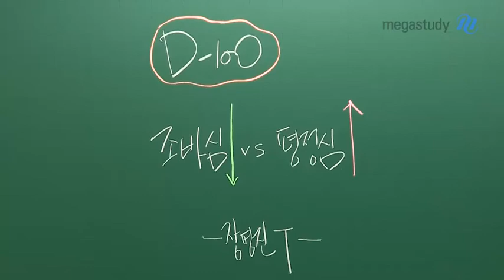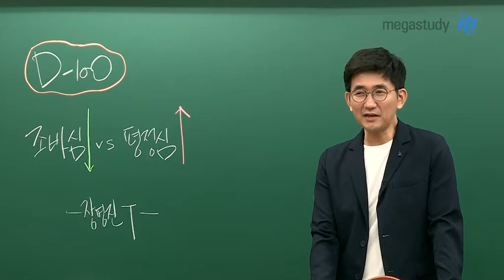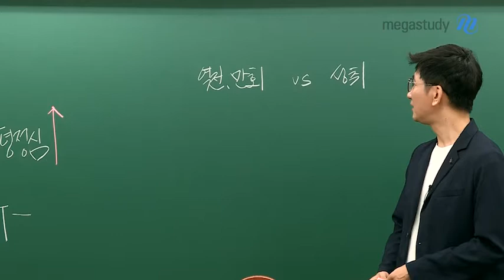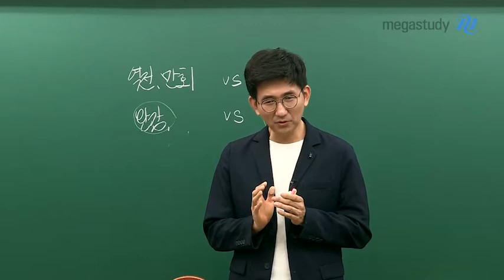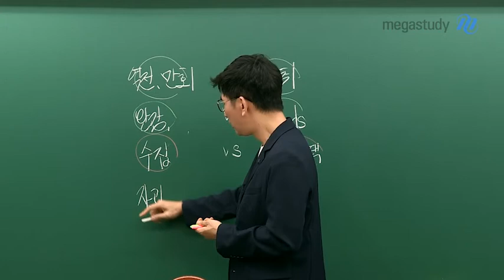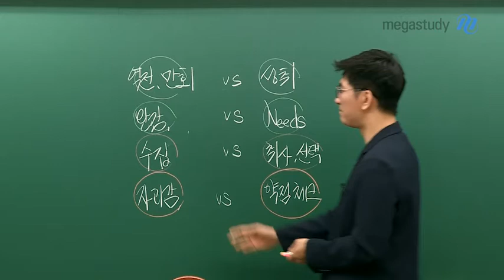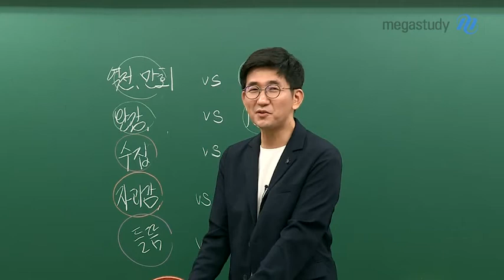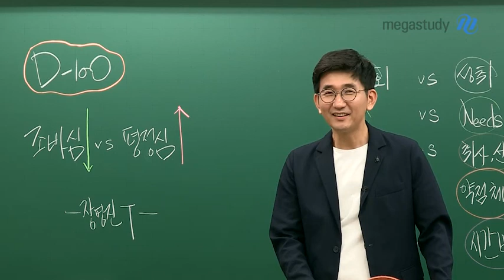[메가스터디] 수학 장영진 쌤 - 수능 D-100, 조바심↓ vs 평정심↑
수능이 100여일 남은 시기
학습상태를 점검해보고
방향을 다듬어보는 기회를
가져봅시다.

여러분의 마음 속은 어떤가요?

조바심 vs 평정심

영진쌤이 제시하는 5가지 지표로
자신의 상태에 대해 스스로 체크해보세요.

100일은
나의 중심을 바로잡고
내가 갈 길을 한 발자국씩
만들어가야 할 시간입니다.

그 길을 영진쌤이 함께 하겠습니다.